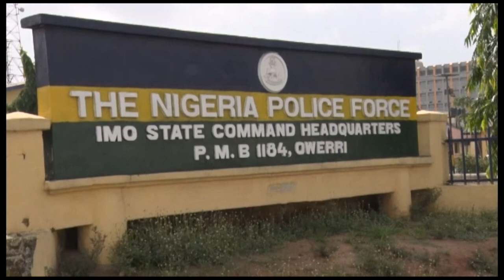X raying The Security Challenges In Imo State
Imo Security Situation

The security Challenges faced in all parts of the country seem to increase, particularly in Imo State Southeast Nigeria.

The gruesome murder of APC chieftain and aide to former President Goodluck  Jonathan yet to be identified gunmen in Imo state is more worrisome.

Our correspondent Nkoli Chukwmaife Xrays the present security situation in Imo state, the reactions of residents and measures the government is putting in place to address the challenges.